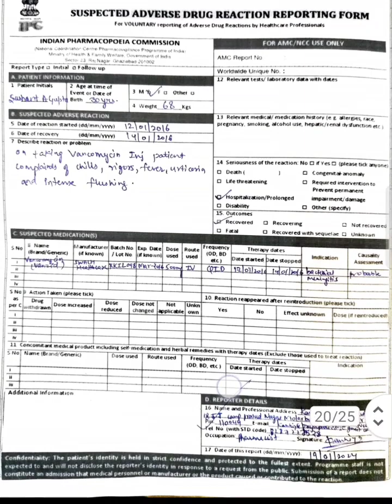Hospital And Clinical Pharmacy (HCP) All Experiment included According to New PCI Syllabus @d pharm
Hospital And Clinical Pharmacy (HCP) All Experiment included According to New PCI Syllabus 2021
@d pharm 2year dipsar @pharmapilot998
Exp 01- Case1 --- to write the drug information about the drug atorvastatin and for the treatment of type 2 diabetes
Case 2--- write the drug information about esomeprazole  used for the treatment of gastric
Exp 2 - Case1---  interpretation of laboratory report to optimise the drug therapy in a clinical case
Case2 interpretation of laboratory report to optimise the drug therapy in a clinical case
Exp 3- Case1---  to study and fill the IPC adverse drug reaction reporting form and perform casualty assessment using various scale
Exp 4- Case1 write the drug drug interaction between pentobarbital and antacid
Case 2 write the drug drug drug interaction between warfarin andpheny butazone .
thankyou ✌️